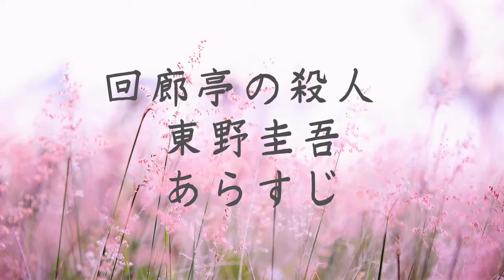回廊亭の殺人 東野圭吾 あらすじ